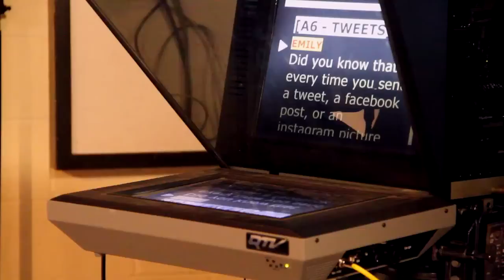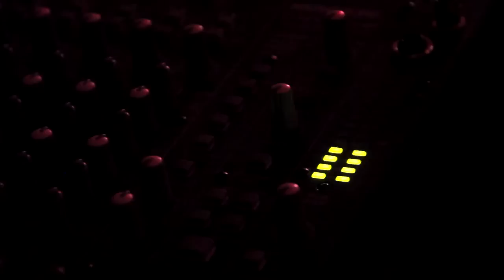Welcome to KBVR